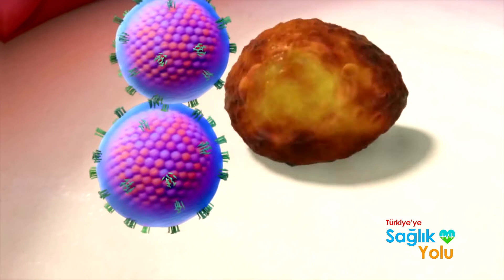Türkiye'ye Sağlık Yolu 15 Temmuz Pazar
Türkiye’ye Sağlık Yolun’da bu hafta

Karpal tünel, tetik parmak ve tenisçi dirseğini ( Memorial Bahçelievler Hastanesi Ortopedi Ve Travmatoloji Uzmanı) Prof. Dr. Mustafa Kürklü

Kanser tedavisinde kullanılan yöntemleri (Memorial Şişli Hastanesi Tıbbi Onkoloji Uzmanı) Doç. Dr. Serkan Keskin

Yaşa bağlı yakın görme bozukluğunun tedavisini ( Dünyagöz Ataköy Göz Hastalıkları Uzmanı) Op. Dr. Baha Toygar

Retinayı etkileyen başlıca hastalıkları (Dünyagöz Ataköy Göz Hastalıkları Uzmanı) Op. Dr. Mahmut Öztürk

Uzağı ve yakını görememe probleminin lazerle tedavisindeki gelişmeleri  (Dünyagöz Ankara Göz Hastalıkları Uzmanı) Op. Dr. Umut Altuner

Diş estetiğinde zirkonyumun yerini ve önemini Diş hekimi Pertev Kökdemir anlatacak.

Türkiye’ye Sağlık Yolu Pazar günü 10.00’da Atv Avrupa’da